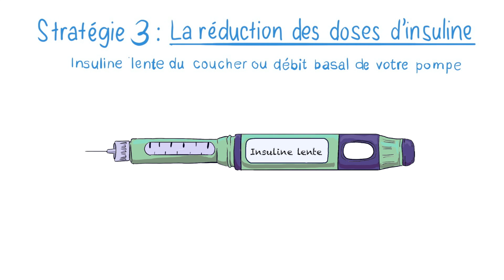La gestion des glycémies après l'activité physique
Le corps reste plus sensible à l'insuline jusqu'à 48h après l'activité physique pour permettre aux muscles de refaire leur réserves de glucose.